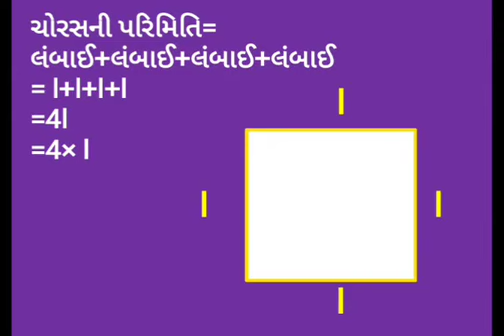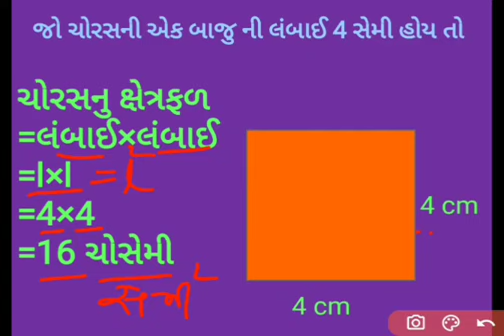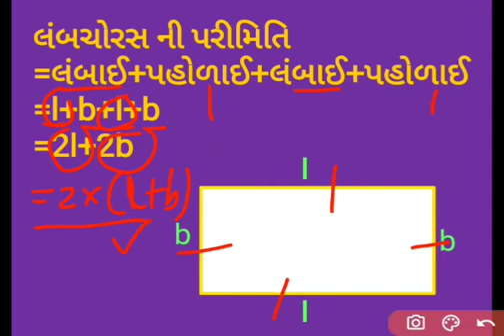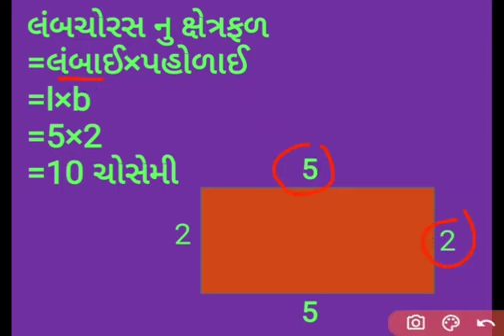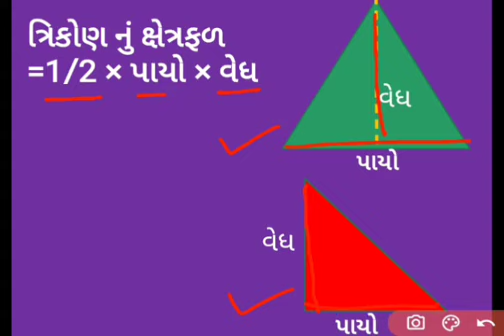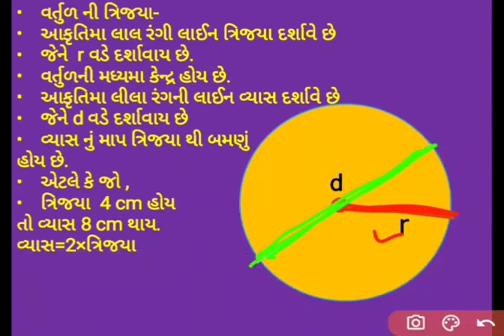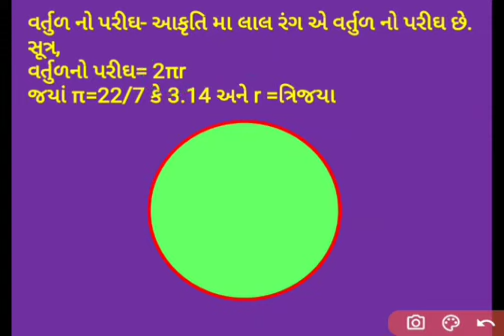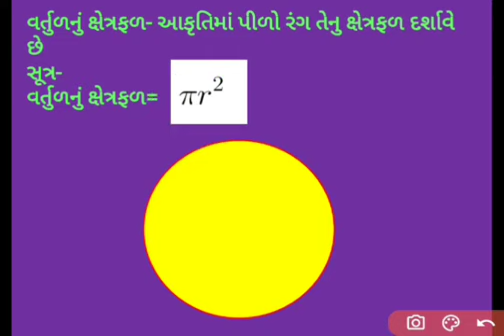ધોરણ-7-ગણિત- પ્રકરણ-11 પરિમિતિ તથા ક્ષેત્રફળ ભાગ-1 by વિરેન્દ્રસિંહ ઝાલા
ધોરણ-7 પ્રકરણ-11 પરિમિતિ તથા ક્ષેત્રફળ  ભાગ-1 by વિરેન્દ્રસિંહ ઝાલા